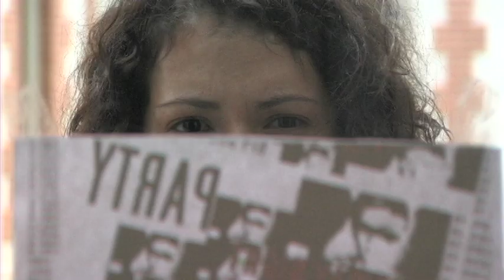"Manjari Must Die!" trailer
A college girl attempts to re-enter her social group after learning that her boyfriend had been cheating on her with her best friend, Manjari.
Starring Amber Martinez, Alex Stephens, Conlan Olberding, Sarah Young, Drew Sloan, Evan Lambeth, Pamela Johnston. Written and directed by Dave Smith. Festival City Films, 2008, Narrative Feature.